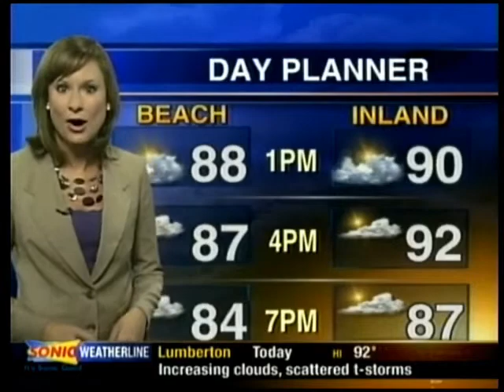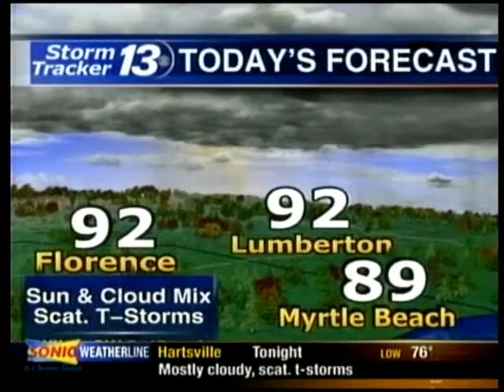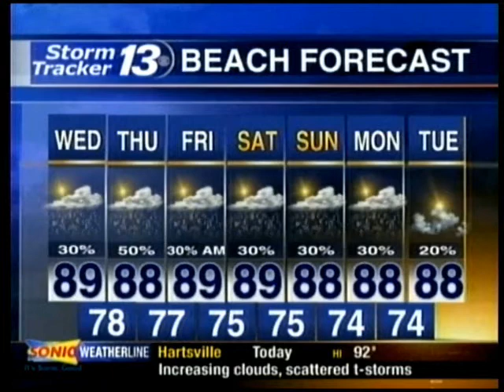Wednesday afternoon weather forecast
The Wednesday afternoon weather forecast for the Grand Strand and Pee Dee regions of northeastern South Carolina.